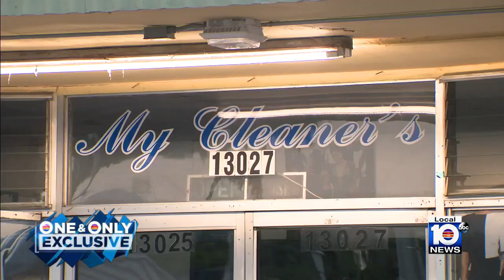Dry cleaners customer: ‘I actually thought I was going to die’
A routine morning dry cleaning pickup went horribly wrong on Friday in North Miami.